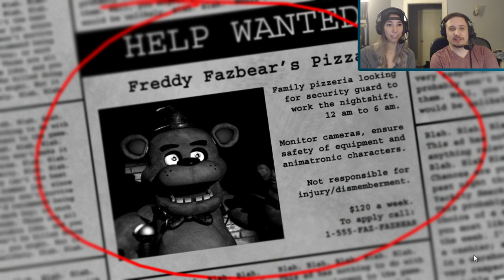Sarah and Price Play - Five Nights at Freddy's - Five Finger Freddy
Sarah and Price check out the jump scare fueled nightmare that is Five Night's at Freddy's